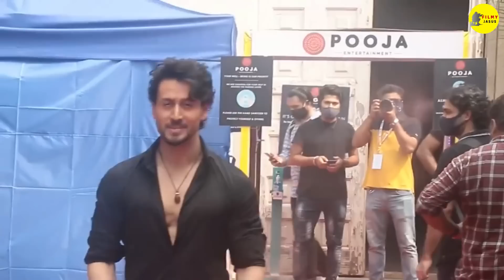Ganapath - Part 1 Movie Trailer : BIG B Entry | Tiger Shroff | Kriti Sanon | Amitabh Bachchan